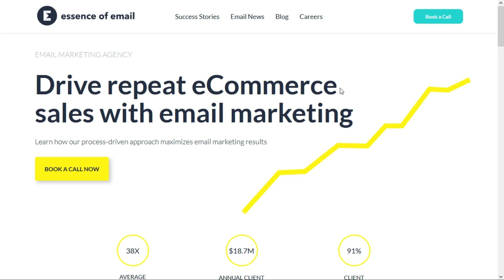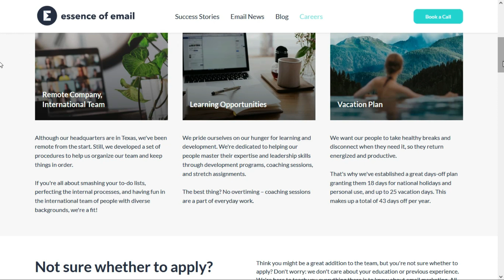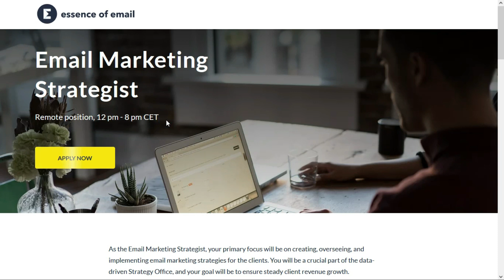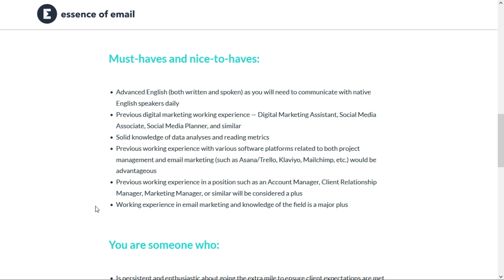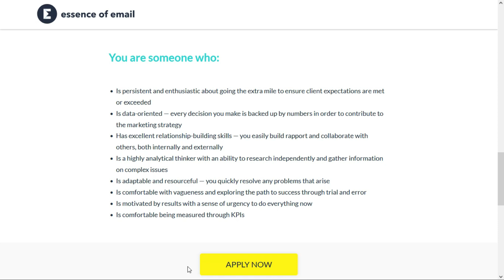Remote Jobs: Email Marketing Strategist, Entry-Level and No Degree Required CET Time Zone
Do you have a knack for creating emails that get read ?  Then you'd be perfect for this remote job !  In this video, I show you a fantastic opportunity for anyone interested in creating email marketing strategies that convert.  This is a full-time, remote position BUT YOU HAVE TO RESIDE IN THE CET TIME ZONE.